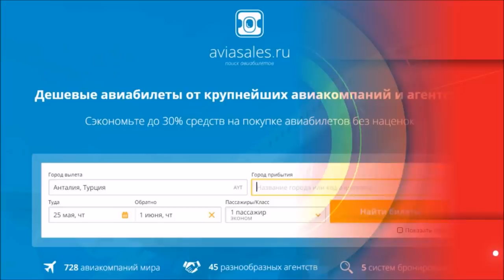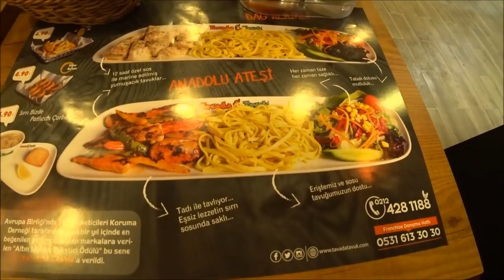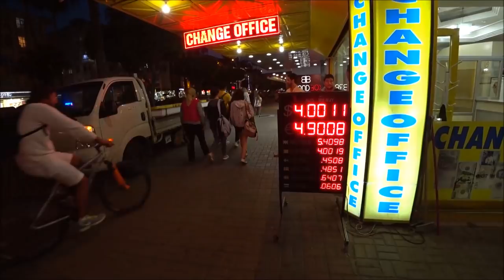Турция: Курс валют в Аланье - Центр города вечером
В Аланье становится теплее и теплее, даже жарко. Многочисленные туристы днем загорают на пляже, а вечером гуляют по вечернему городу, посещая магазины, кафе и многочисленные рестораны.

Видео снято 24 апреля 2018 года